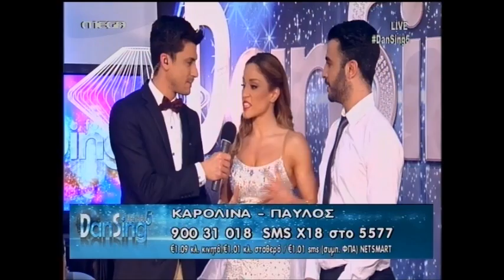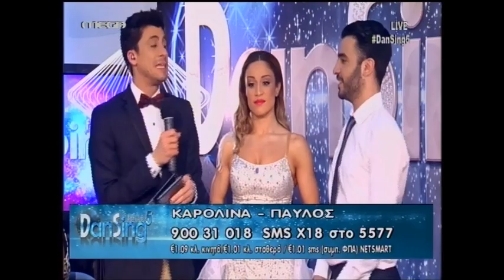Karolina Pelendritou - Pavlos Lazarou Dansing For You 5 waltz